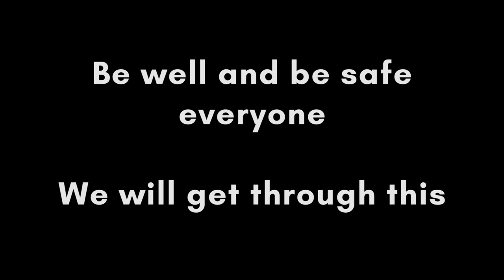MotoDistancing pt. 3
While sheltering in place, via Google Meet, my fellow riders across the US and the United Kingdom talk about their plans and what they want to do once this pandemic is over.

Special thanks for their participation and the use of their footage to,

My Gear
GMax GM54S Modular Helmet with LED back light
Jackets 4 Bikes Track Motorcycle Biker Armor Leather jacket – Black
Joe Rockets Super Moto Gloves – touch screen fingers

Equipment
2 Drift Ghost S action cam
iPad Pro 10.5 and iPad Air 2 9.7
Rylo 360 camera
GoProMaX 360
Insta360 One
Sailvideosystem

Has his own Scooter 'Zine check it out on Facebook, and his club’s